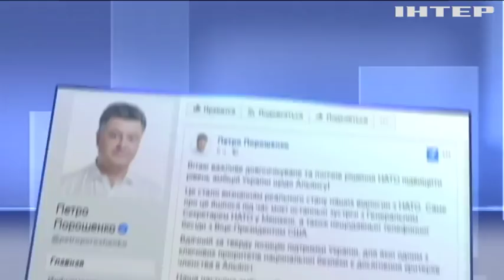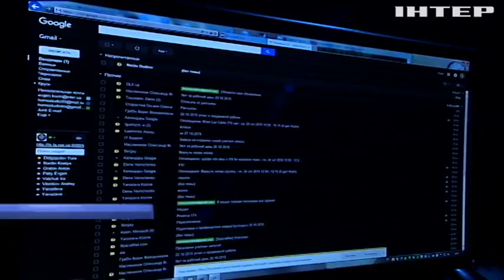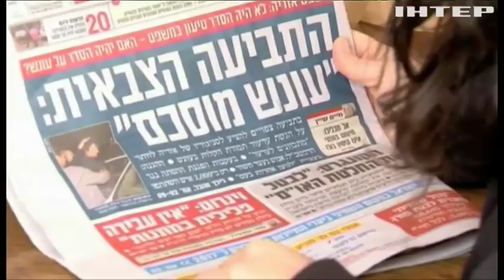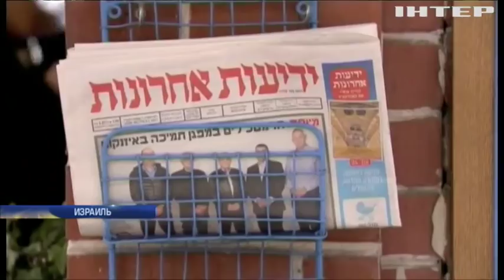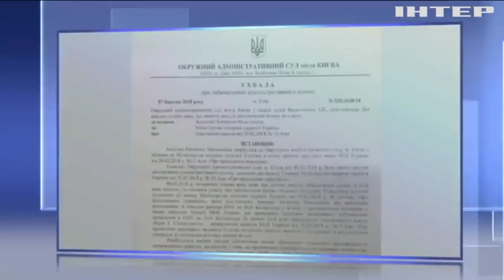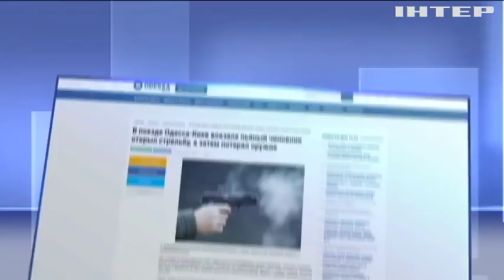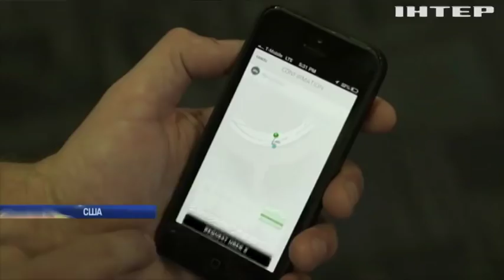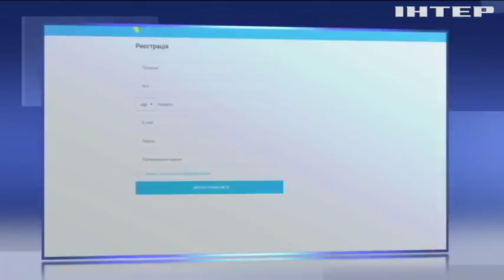Подробности, выпуск за 10 марта 2018 года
Смотрите в этом выпуске:
Страна-аспирант. В НАТО официально заявили о внесении Украины в список претендентов на членство в Альянсе.
Новый "ДРУГ". Министерство иностранных дел представило систему добровольной регистрации граждан, выезжающих за границу.
"Бывших" не бывает. Разведчик Сергей Скрипаль сотрудничал со спецслужбами, рассказывая об особенностях разведки РФ.